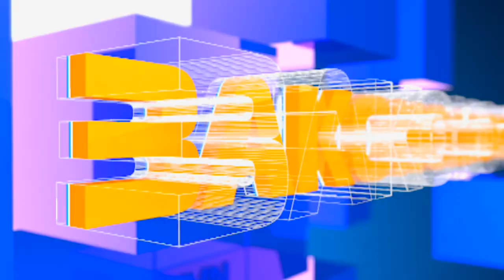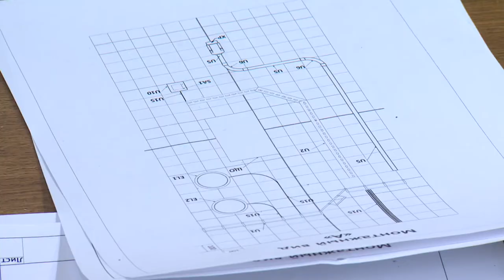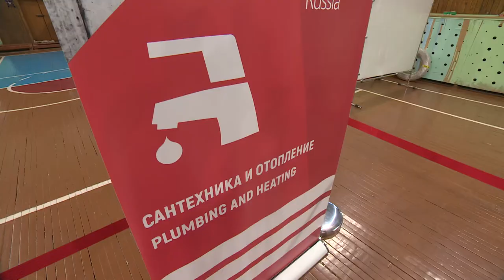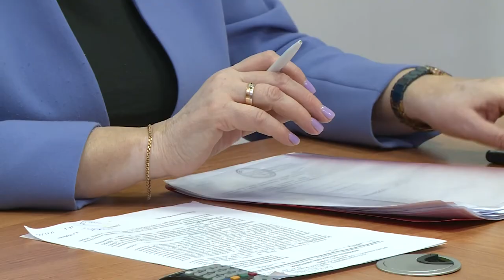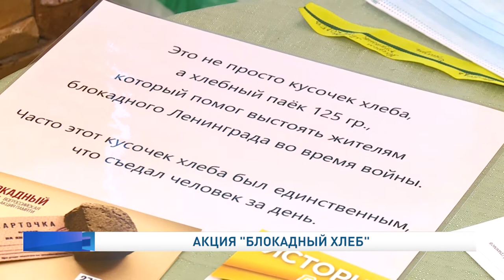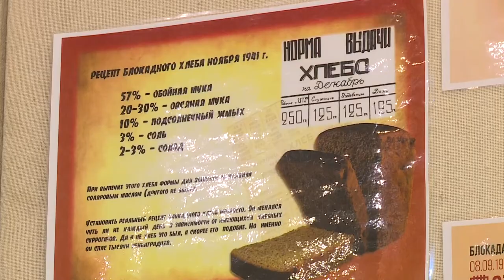Законодатели от 03.02.2022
В субъектах Российской Федерации продолжается обсуждение нового федерального законопроекта «Об общих принципах организации местного самоуправления в единой системе публичной власти», который в первом чтении был принят 25 января Государственной Думой.

Депутаты Собрания депутатов Ненецкого автономного округа приступили к рассмотрению вопросов повестки дня февральской сессии на заседаниях постоянно действующих профильных комиссий регионального парламента.